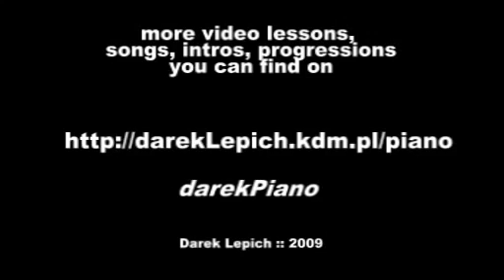heart of worship piano lesson darekpiano 270p